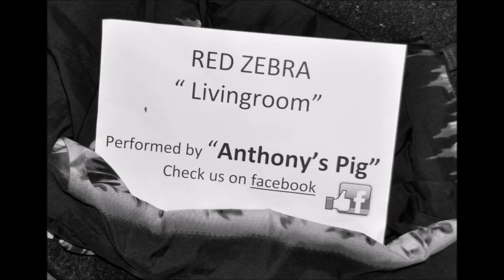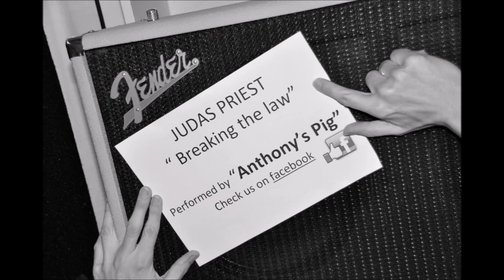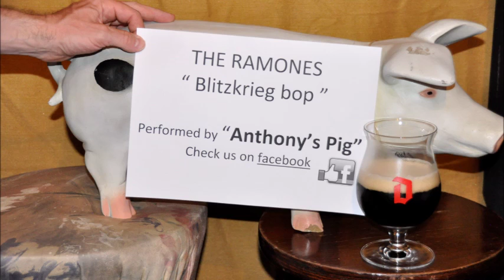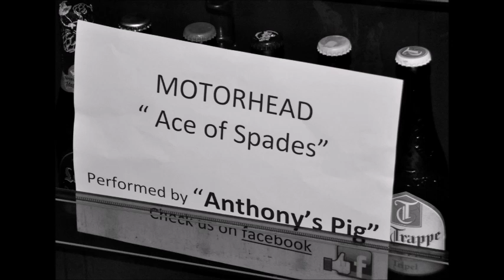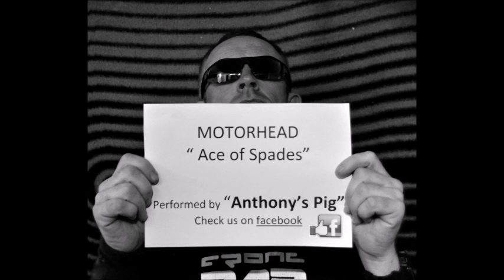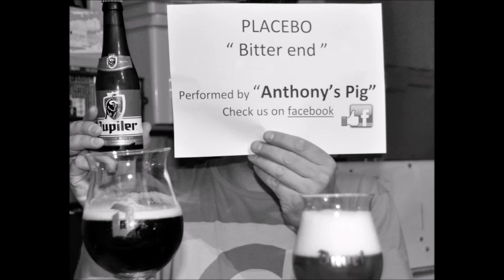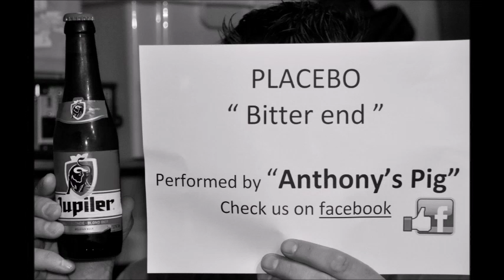coverband Anthony's Pig plays Royal Blood, Red Zebra,Ramones, Placebo, Motörhead,Judas Priest,Eels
Anthony's pig